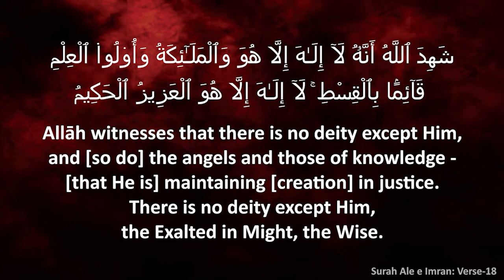Hadees No: 10 | Hajj Ada Karne Me Jaldi Karo - By Shaikh Hafiz Abdul Wahid Madani